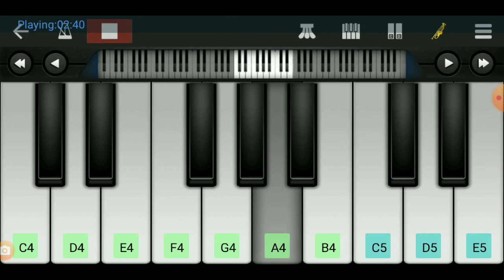Mera Jeewan Kora Kagaj Kora Hi Reh Gaya / Mobile Piano Tutorial / Walk band app